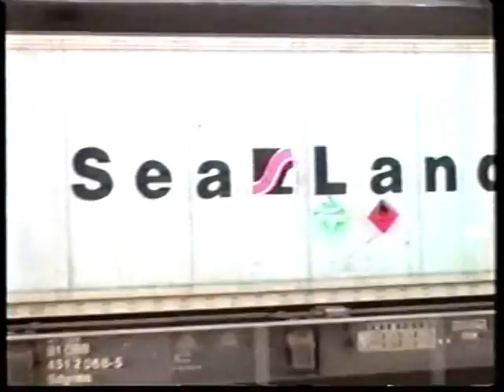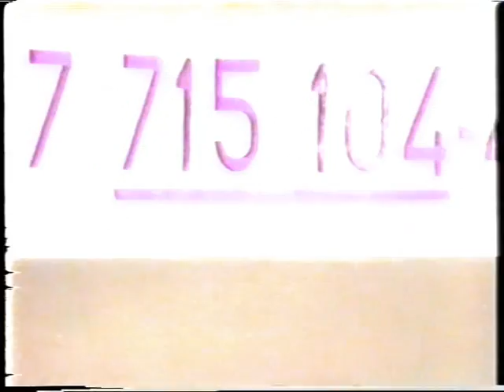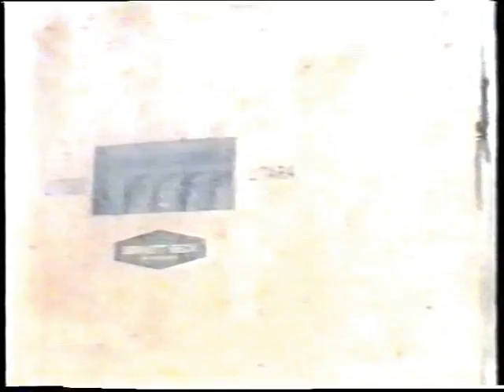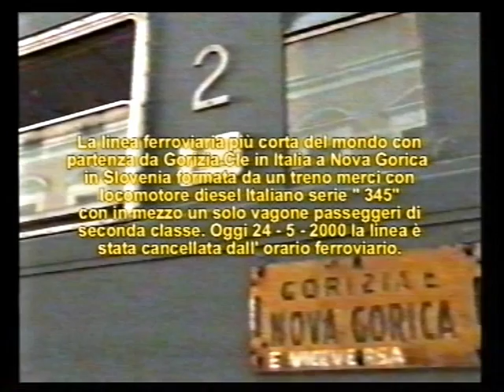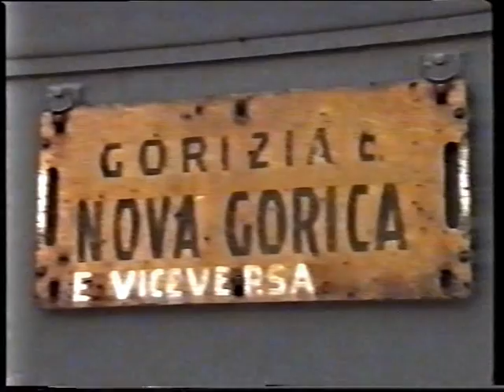Luca's train page YEAR 2000 NOVO MESTO TREBNJE AND OTHERS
FROM my layout my collections of model ho is dedicate to locomotive and coach handmade of slovenian,croatian and another balkans state